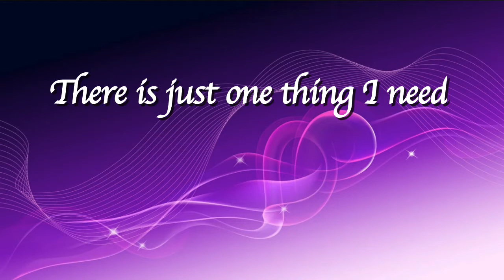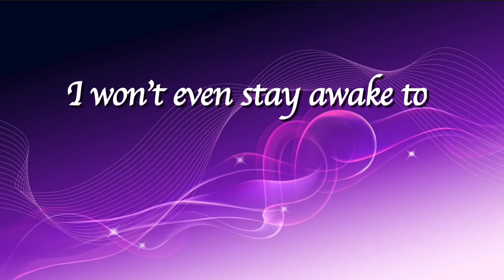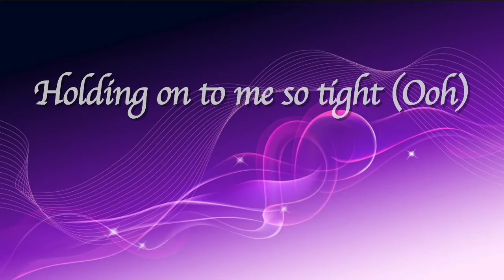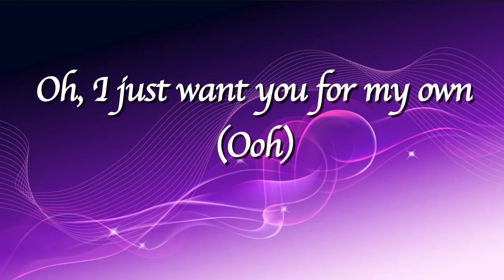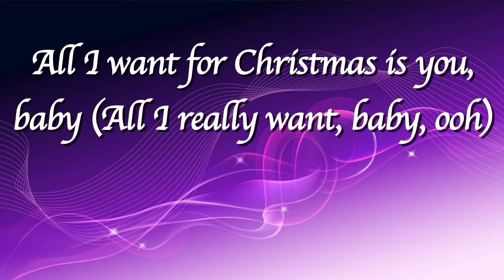Mariah Carey - All I Want for Christmas Is You (Lyrics)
[Chorus]
You, baby

[Chorus]
You, baby

[Outro]
You, baby